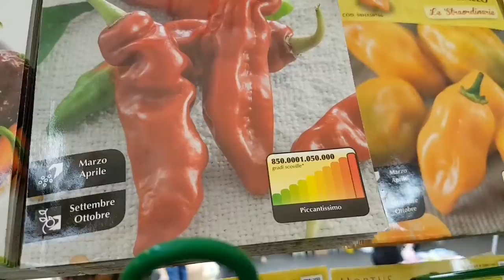Rom / Vatikan Tag 6 Teil 3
Sonntag Abend in Rom...